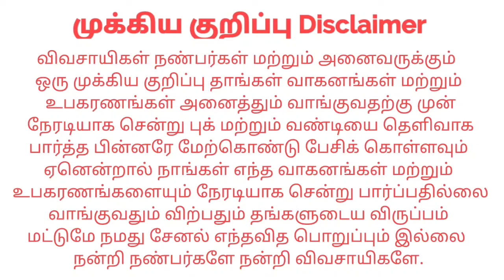Trailer For sales விற்பனைக்கு | Tractor Tech TT | Tamilnadu Tractor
இடம் : Sivagangai